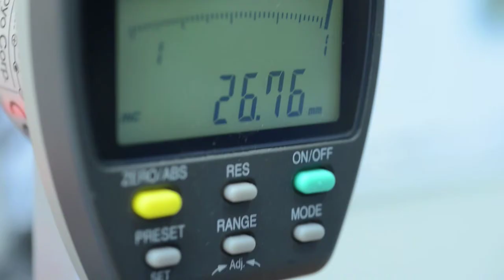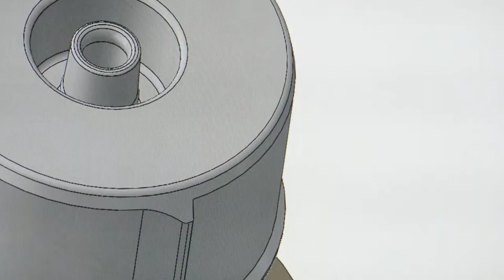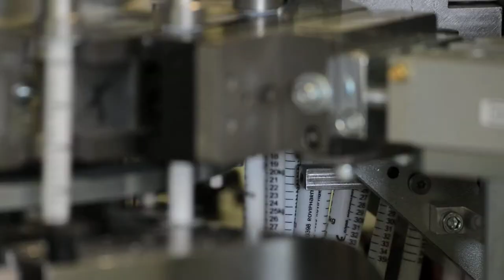Film de présentation - Rovipharm